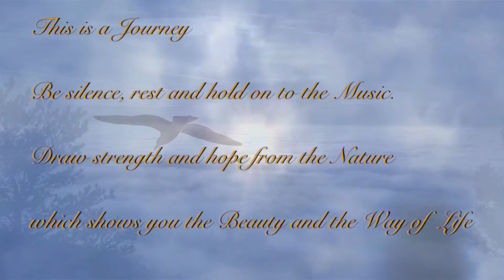The Journey!!! Big Emotions of Epic and Dream Music ¦ By Wings for Strings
Big emotions of Epic and Dream Music!!! "The Journey" by Wings for Strings

Music is composed, arranged and produced by Bruno Santoro & Christoph Gerber (WingsForStrings)

1 Movieclip:
"Seagulls flying overhead" CC-BY NatureClip

Unser neuer Track ist da. Ich hoffe es gefällt Euch.
Our newest powerful composition is here, we hope you like it!
Powerful and emotional music.